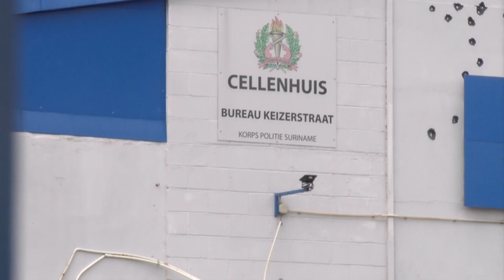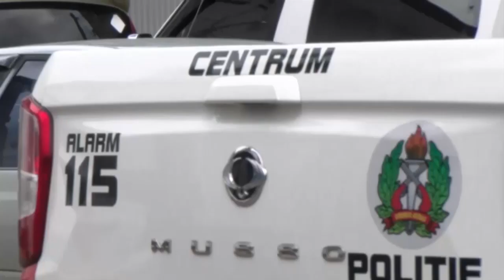KPS doet er alles aan om ontvluchte arristanten weer aan te houden STVS JOURNAAL 7 juni 2021